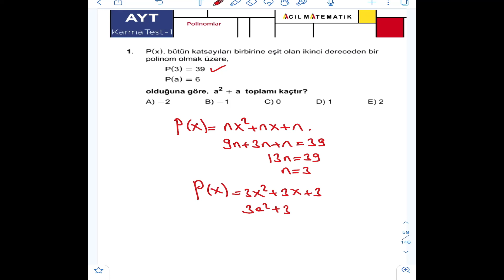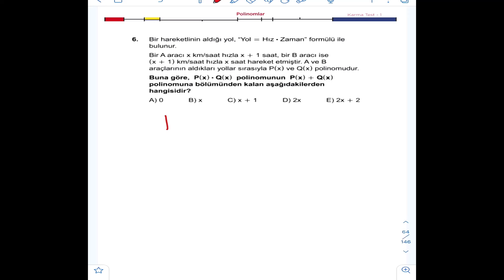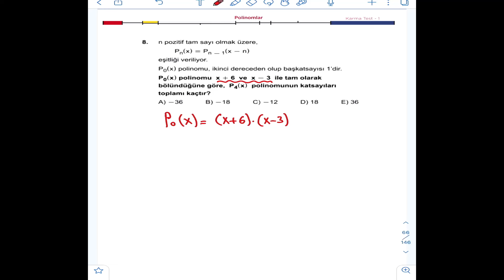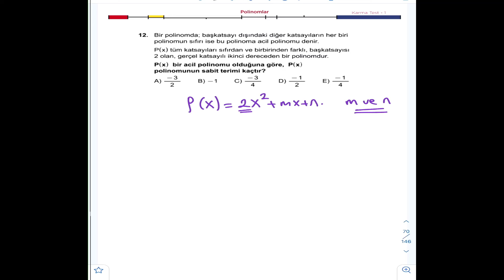Polinomlar Karma Test -1- | 2023 ACİL MATEMATİK AYT SORU BANKASI ÇÖZÜMLERİ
00:00 Giriş
00:10 1. Soru
01:00 2. Soru
02:23 3. Soru
04:42 4. Soru
06:01 5. Soru
06:58 6. Soru
08:16 7. Soru
09:40 8. Soru
11:51 9. Soru
13:14 10. Soru
14:37 11. Soru
16:51 12. Soru